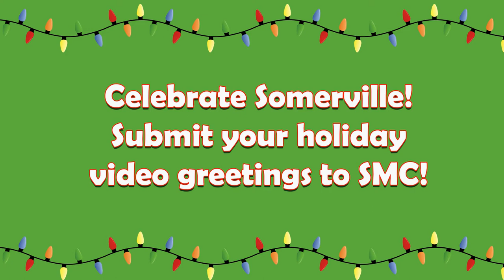Submit your holiday greetings to SMC!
This year, we want you to send us a video holiday greeting to air on Somerville Community Access TV. Include just yourself, your family or household or your business! This tutorial on how to put one together also doubles as our holiday greeting.

If you aren't able to edit your video, that's okay. We'll throw it in a festive template and send you a copy.